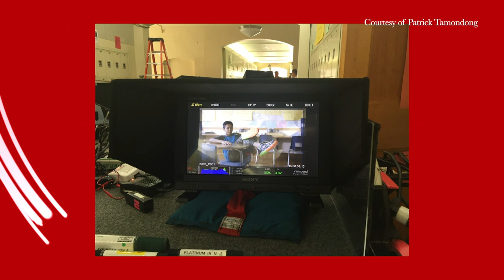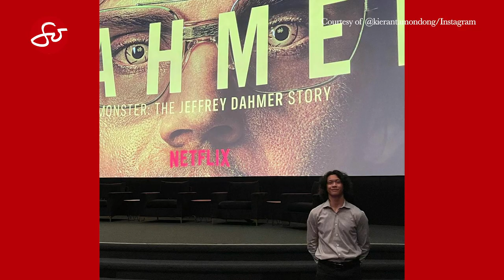Kieran Tamondong Talks About His Role in Netflix Series Dahmer | So Hot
Martial arts is done with accuracy and technique while acting is open to more creativity and expression. So to be able to perform in both fields is something we’re so amazed by with this week’s SoHot feature, Kieran Tamandong.

In Part 1, Kieran shares how he discovered acting while being in the martial arts industry most of his childhood. And with his set of skills from his initial craft, he was able to use it to land his first gig in a Sketchers commercial which jumpstarted his career in the acting industry.

With his most recent role on Netflix series “Dahmer – Monster: The Jeffrey Dahmer Story”, he tells us how much of a huge step it was to land this project comparing it to every show he’s ever been on which truly challenged him as an actor. And by learning more about the Laotian culture, he was able to portray his role professionally and with precision while working closely with Ryan Murphy and his co-stars.

This episode is aired on SoJannelleTV as seen on the following channels

Sunday, 4:30pm - 5:00pm PT (7:30pm ET) on TFC